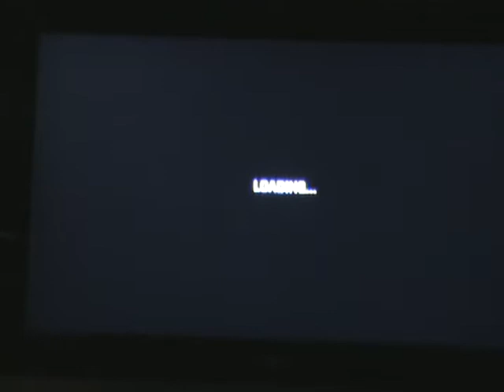Sof Review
I review Soldier of Fortune Payback